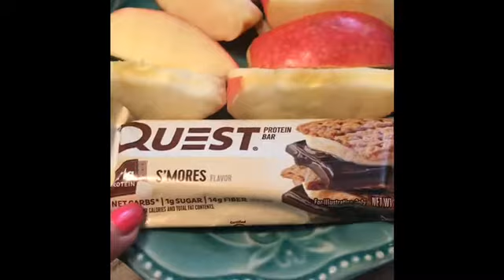What I Ate on Freestyle | April 17, 2019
Sue Thompson
446 E 8th Street
Moscow, ID 83843